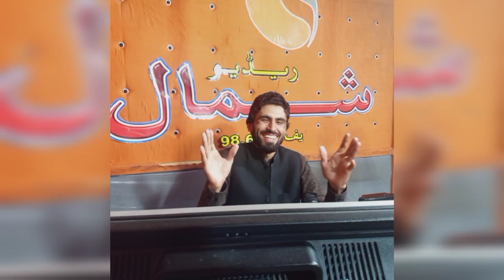Had Ghazal || Pashto New Moral Famous and Best Ghazal With Anwar Sabir || Farhad Raza